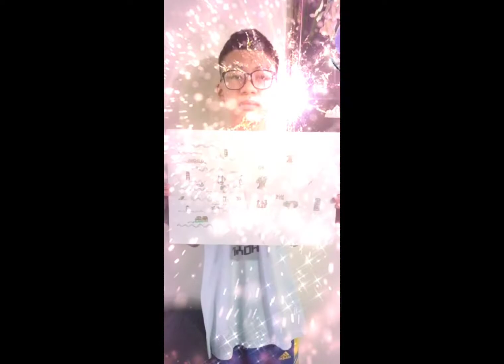GRADE 6 MAIN AND BRANCH PRESENTATION